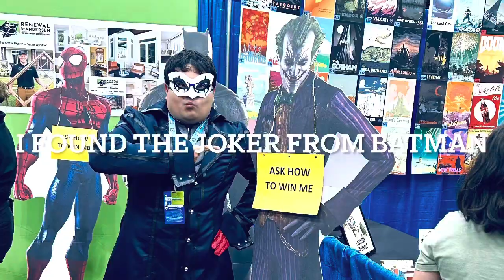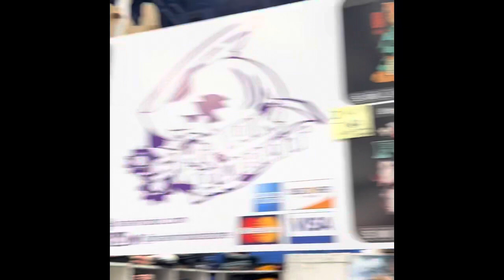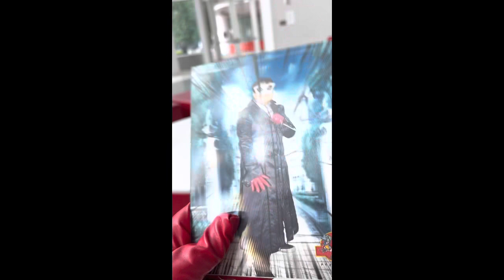Day 1 at comicpalooza as joker from persona 5 vlog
It’s good to be back at comicpalooza I’m joker from persona 5 hope anyone join the phantom thieves and Friday night bash